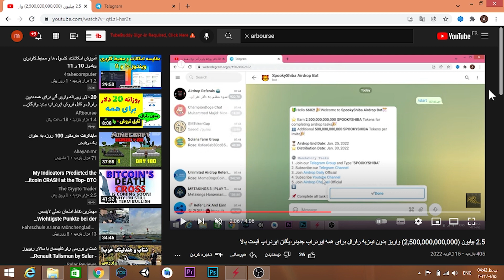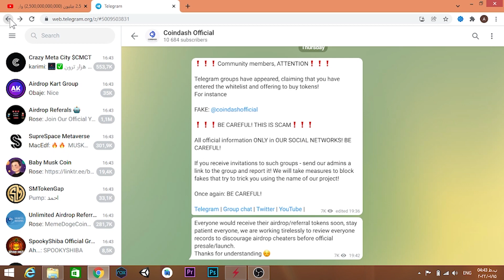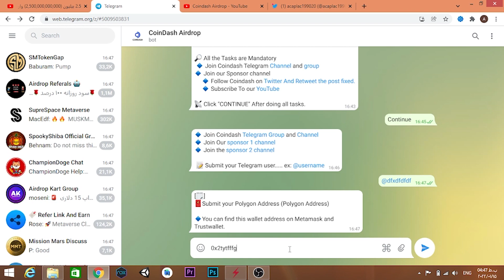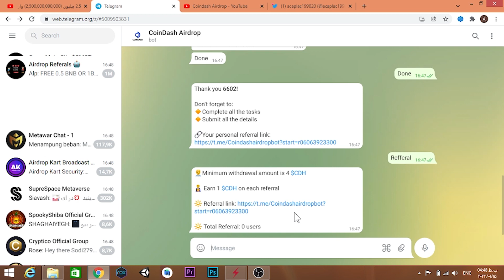30 دلار ایردراپ واریز شد واریز آنی هر توکن 1.5 دلار برای همه ایردراپ جدید واریز به تراست ولت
30 دلار ایردراپ واریز شد واریز آنی هر توکن 1.5 دلار برای همه ایردراپ جدید واریز به تراست ولت